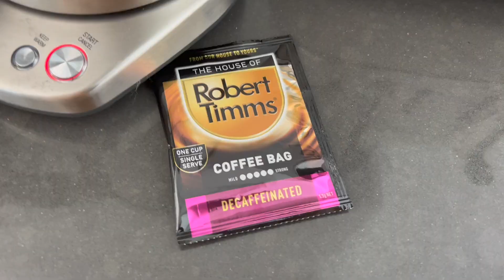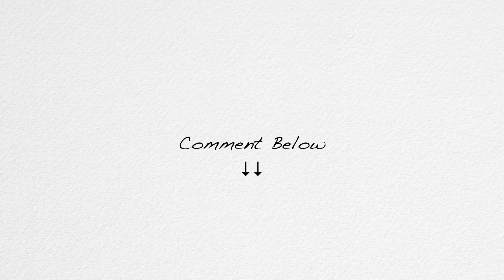What Nobody Tells You About Quitting Coffee | 3 MONTHS AFTER QUITTING COFFEE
I quit coffee 3 months ago and nobody told me the hardest thing about quitting coffee is not quitting coffee itself! In this video, I share the 3 hardest things about quitting coffee that NO ONE told me.

🦄 About Me:
I make videos to question, explore and share -- How can we live healthier and happier lives by having better conversations, meeting new people, trying new things, and eventually evolving our minds. I care about evidence-based findings but also believe that the answers are within us if we dare to take action.

Phone clamp
Wireless microphone
USB microphone (optional)
Lighting (optional)